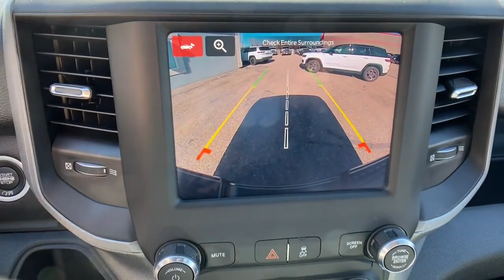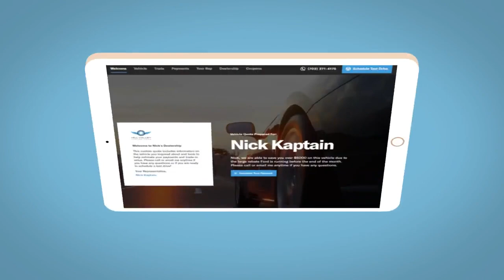2024 Ram 3500 Tradesman 4x4 Crew Cab 8 Box WY Fort Collins, Greeley, Laramie, Casper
New 2024 Ram 3500 Tradesman 4x4 Crew Cab 8 Box available at Cowboy Dodge Chrysler Jeep Ram located in 1121 East Lincoln Way, Cheyenne, WY, 82001. Servicing the Fort Collins, Greeley, Laramie, Casper area.

Your next car could be the  2024  Ram 3500. Tackle heavy-duty jobs in luxurious comfort with this highly capable 3500. From its impressive suite of creature comforts to its advanced infotainment features, this specialist in towing and hauling keeps you calm, cool, and connected. You don't have to give up luxury to get heavy-duty capability. Get the best of both worlds with this comfort-focused 3500. Our team will give you an outstanding test drive experience. Stop in today!